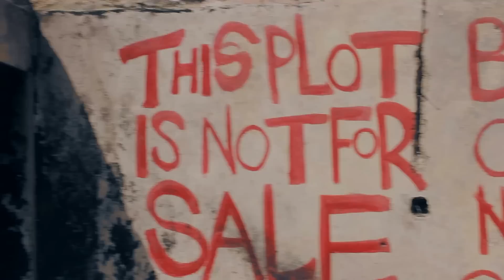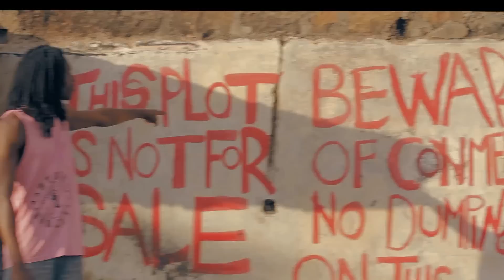Stonee Jiwe - Ole Ole (Official Music Video)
SMS SKIZA 8450127 to 811 to get OLEOLE as your SKIZA TUNE